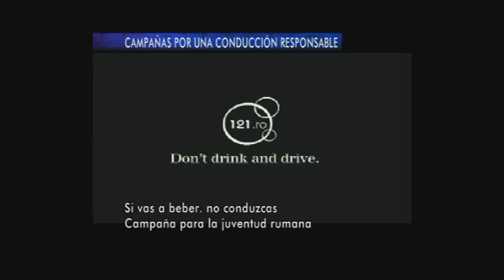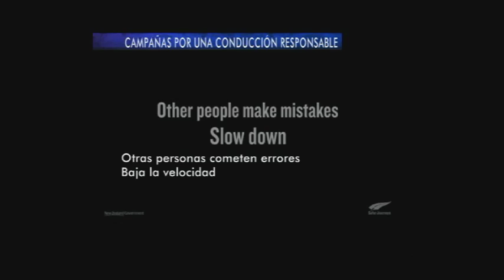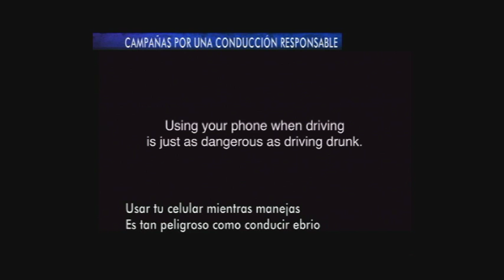Las mejores campañas por una conducción responsable